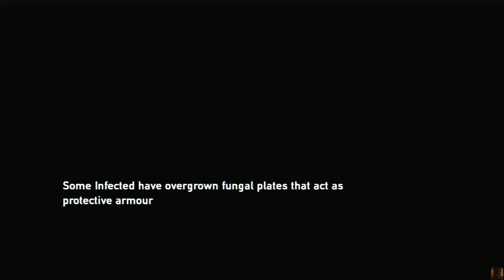The Last of Us: PlayStation 3 Walkthrough [Part 9 + Ending]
My no commentary walkthrough for The Last of Us, recorded on a Playstation 3 using an external capture card.